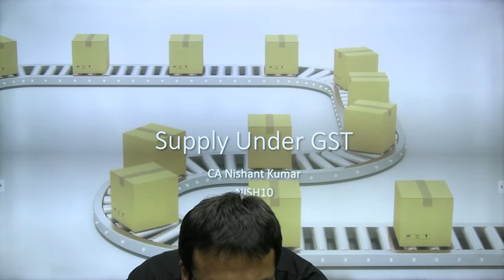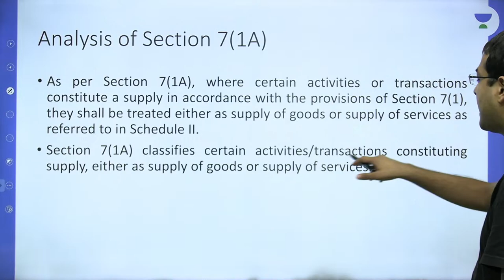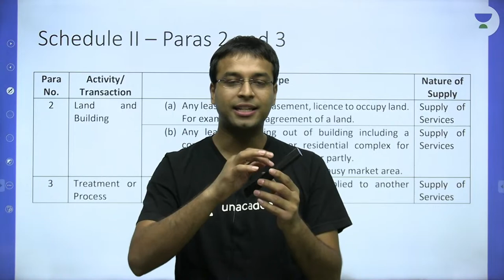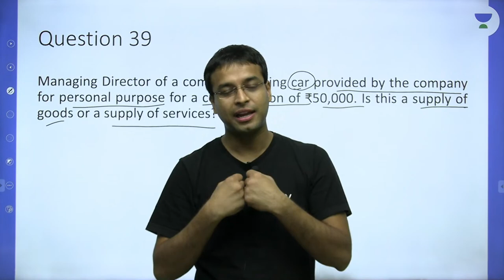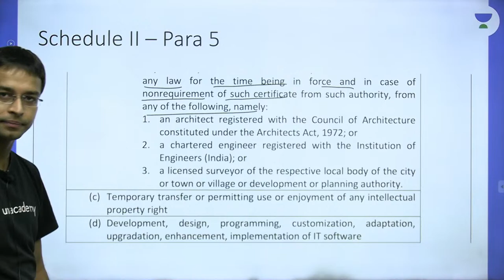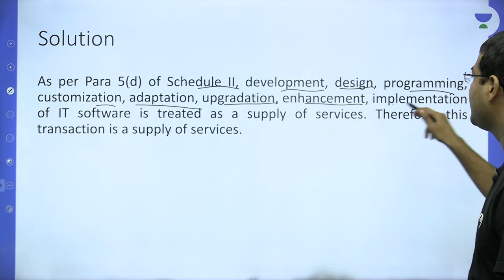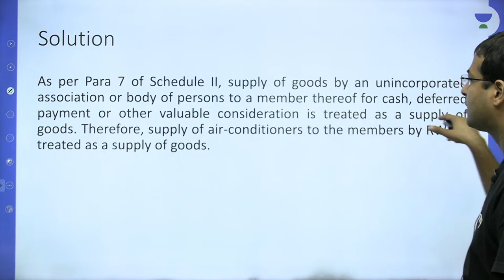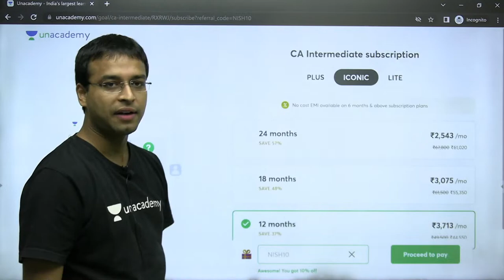L3 | Supply | Taxation | Nishant Kumar | Unacademy CA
In this session, Nishant Sir will be teaching about Supply from Taxation

Call Nishant Kumar's team on  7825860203 and take your CA Preparations to the next level.

You can enroll to Unacademy Subscription and get the following benefits:
1. Learn from your favourite teacher
2. Dedicated DOUBT sessions
3. One Subscription, Unlimited Access to Live Online Classes and Videos
4. Real-time interaction with best-in-class teachers
5. You can ask doubts in live online classes
6. Limited students in each Class
7. Download the videos & watch them offline